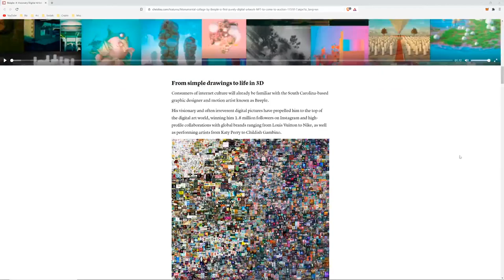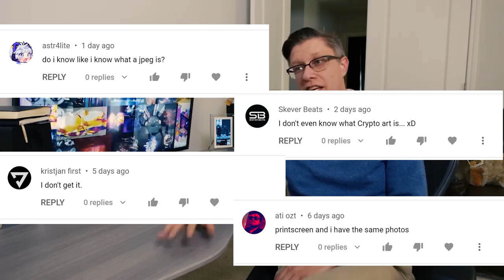Beeple + Christie's = $69M NFT Auction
Bloody Beeple